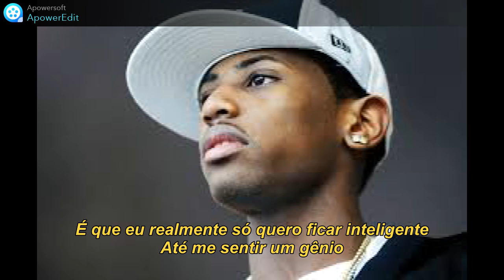Fabolous Get Smart Legendado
Producer Red Spyda
Data de lançamento 11 de setembro de 2001
Faixa 10